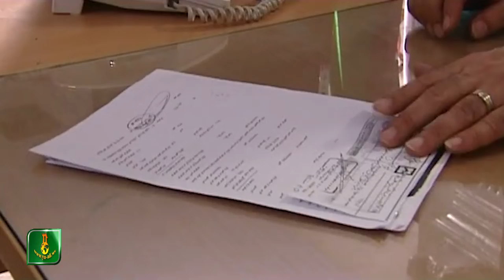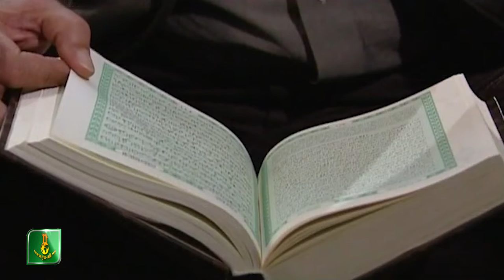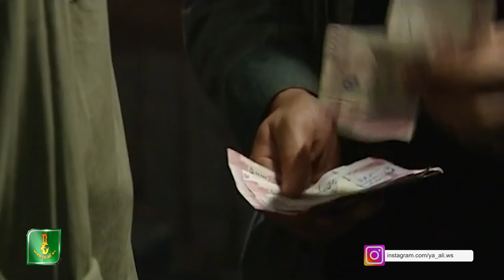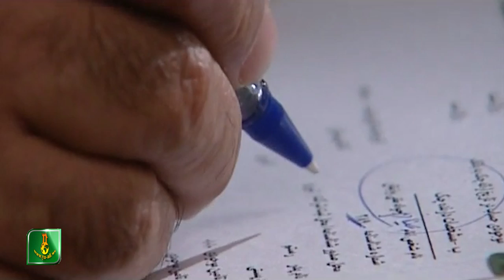İran Filmi |Bir gün sizində başınıza gələ bilər |Tedbir